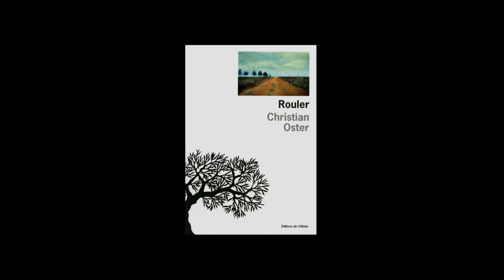Christian Oster - Rouler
Christian Oster vous présente son ouvrage "Rouler" aux éditions de l'Olivier.
Notes de musique : Aldo Romano - Inner Smile - 6 Old Devil Moon